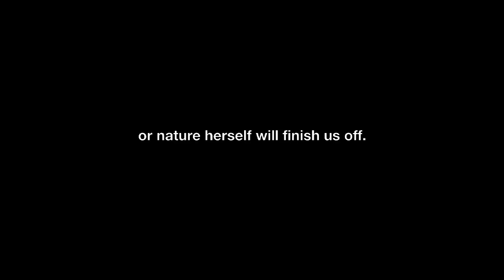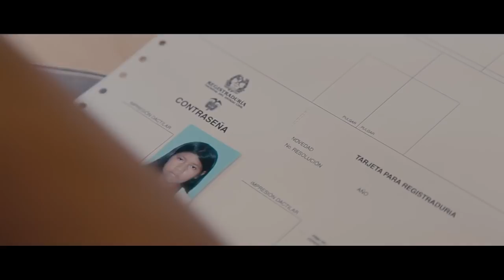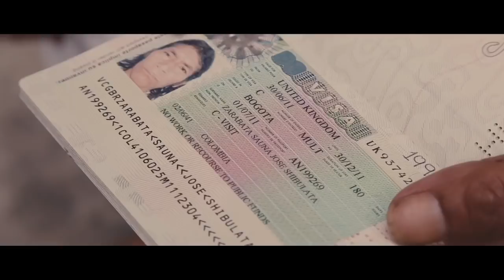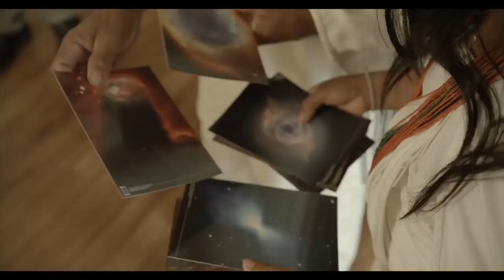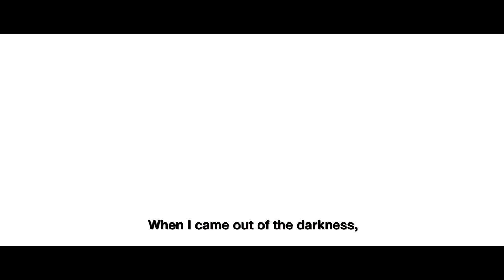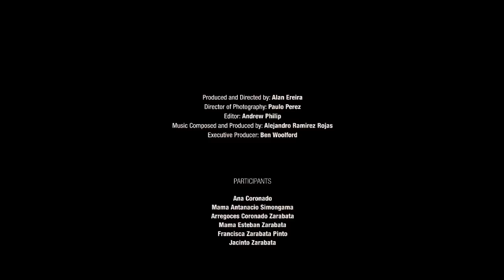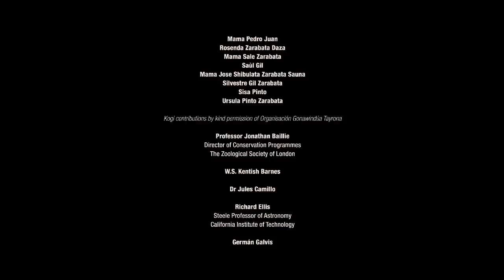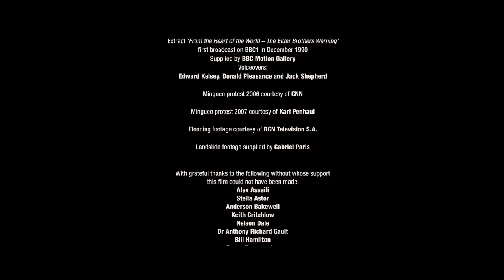ALUNA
Aluna means "consciousness ". Enter the last theocratic chiefdom in America, hidden for centuries on a mountain in Colombia. The Kogi have made this amazing documentary to help us understand how to avoid the destruction of the world that they are trying to protect, and of ourselves.